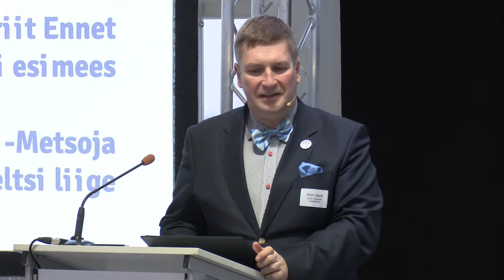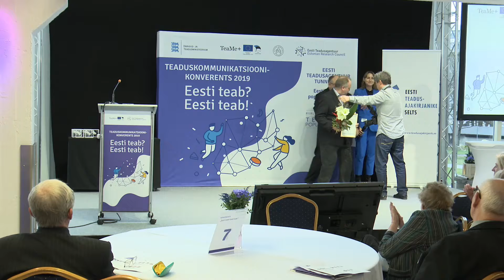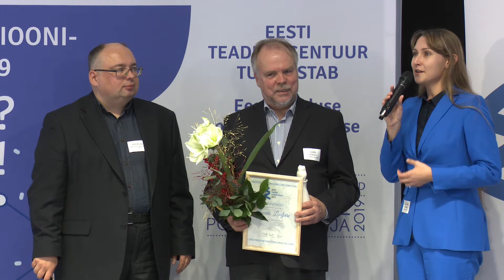Eesti Teadusajakirjanike Seltsi teadusajakirjanike sõbra auhinna „Ökul” üleandmine 2019